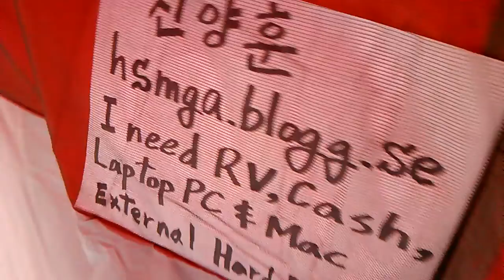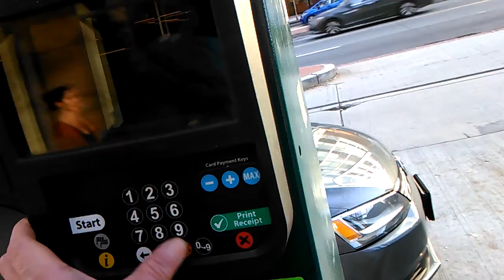3) satan's double life mechanism! VID 20191220 091236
**"Christian society analysis is very important because it is very
helpful to know satan's quality and satan operation system and
satan people's operation technique. All of it is based on intellectual
deception and spiritual deception with pretending strict christian
and very faithful christian by satan association ands satan
community just like catholic vatican and unification and mormon
and more. About it,Listen to St.Paul's advice in the bible!"

Uploading time from 5:16 PM 5:44 PM
Starbucks in Dupont Circle,Washington d.c
by Dec-20-2019 Friday 5:44 PM
From 2004,
5 times of gun threat,5 times of knife threat,many times of black guys threat,uncountable times of cheating and taunts,uncountable time of spitting,uncountable times of spraying nose,